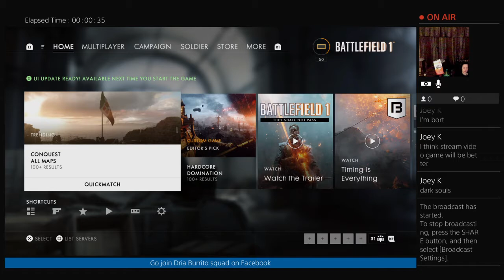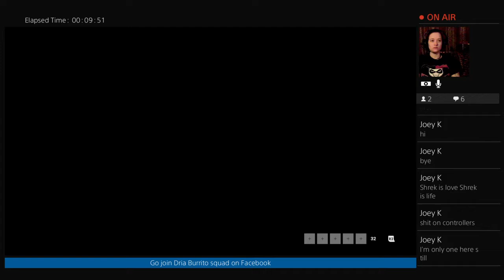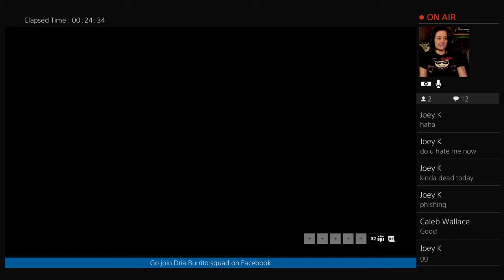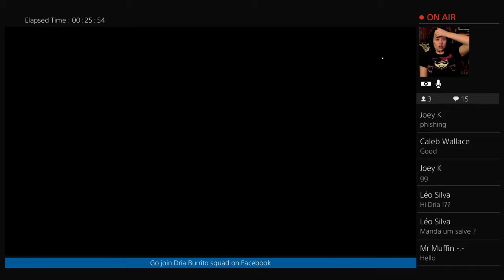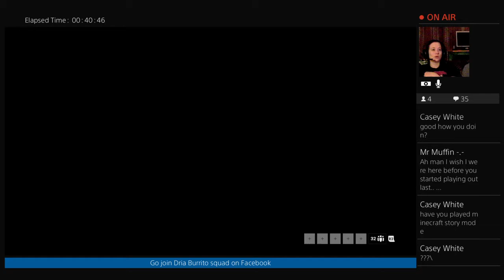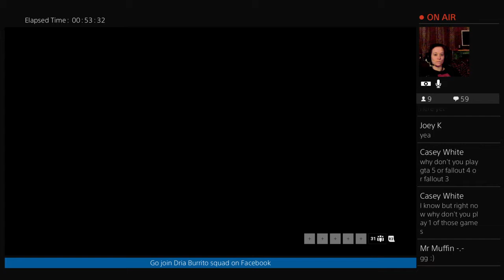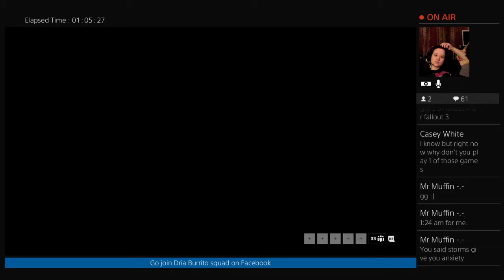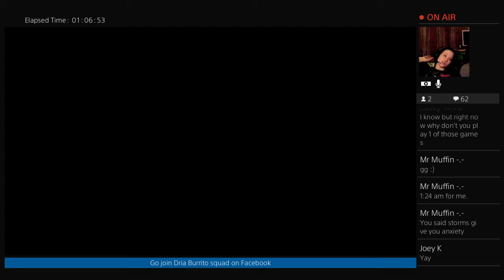[CAM] Come watch your girl play battlefield 1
Welcome burrito squad! 👋